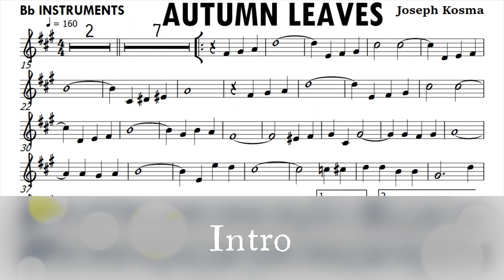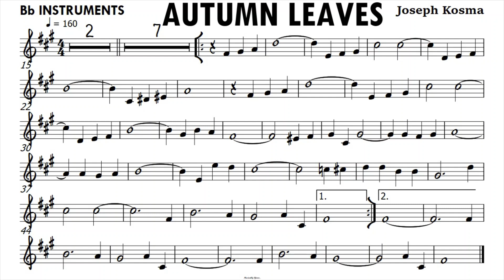Autumn Leaves Bb Instruments Sheet Music Backing Track Partitura Single Page for Screenshot